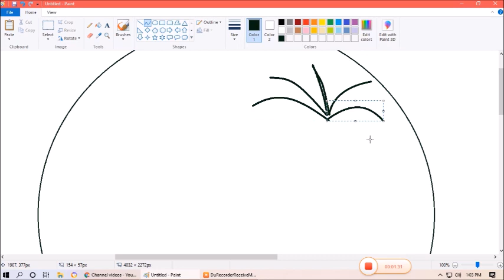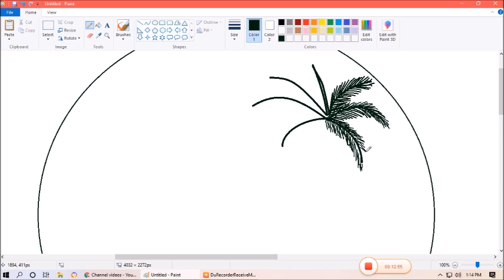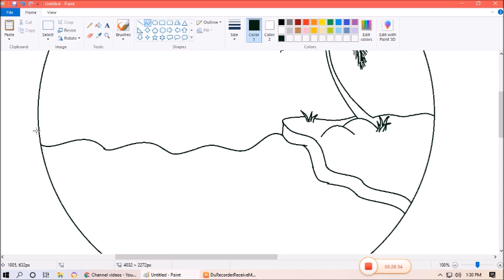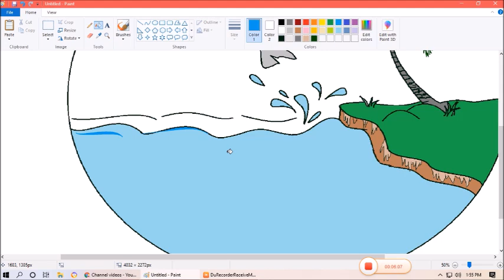HOW TO DRAW DOLPHIN JUMPING OUT OF THE WATER USING IN MS PAINT | ARTSMALOU